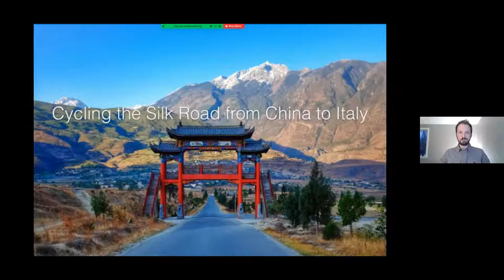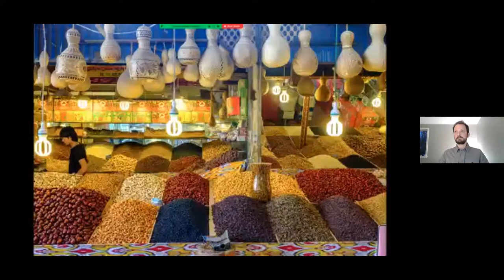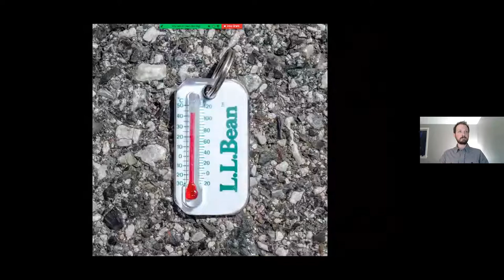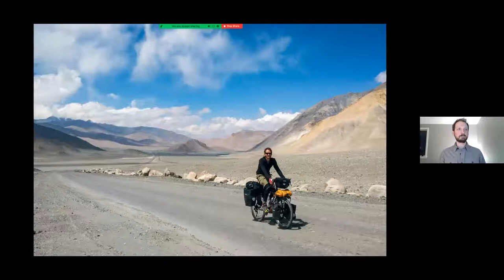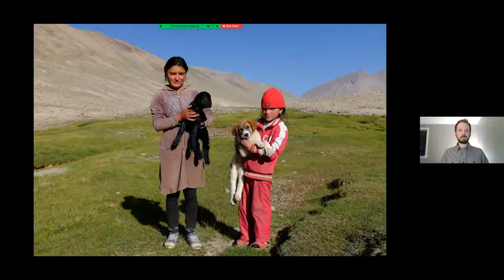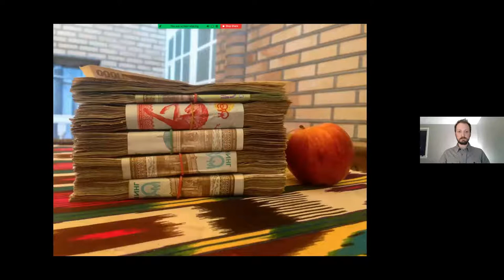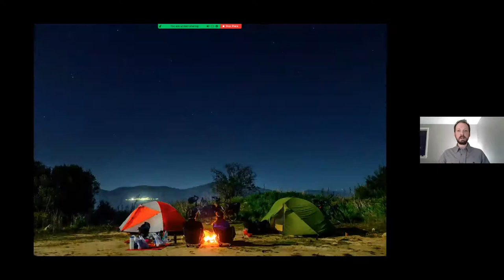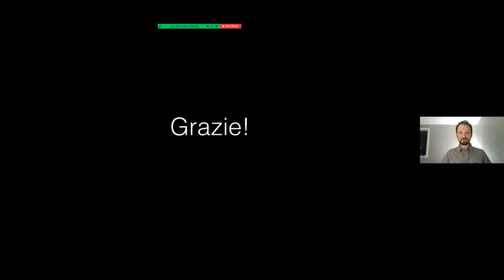Armchair Traveler Presentation: Bicycling the Silk Road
Peter Robbins shares photos and stories from the amazing year-long bicycling trek from China to Italy that he made with his wife, Coco.